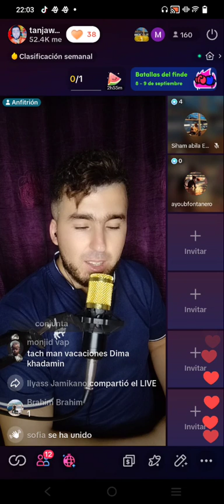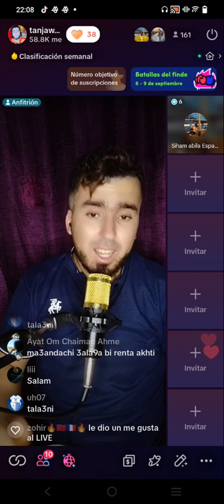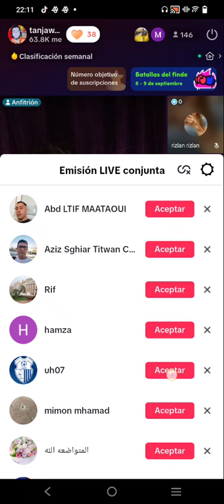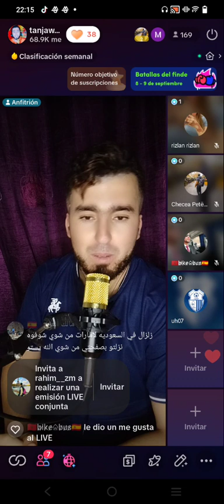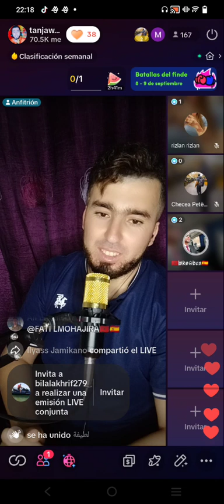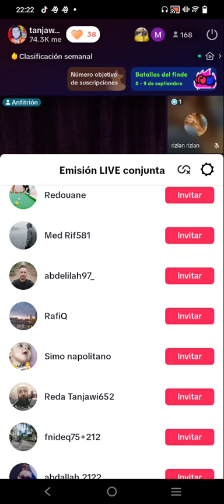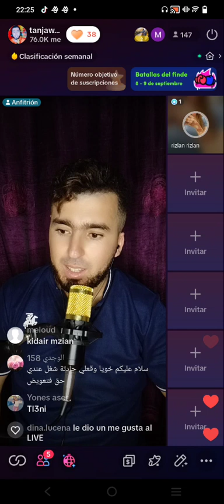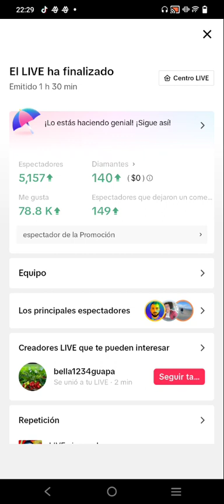Arraigo para la formación ساهل على Arraigo social